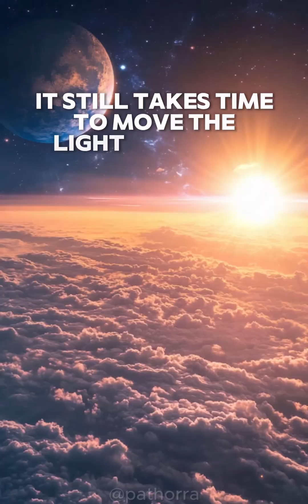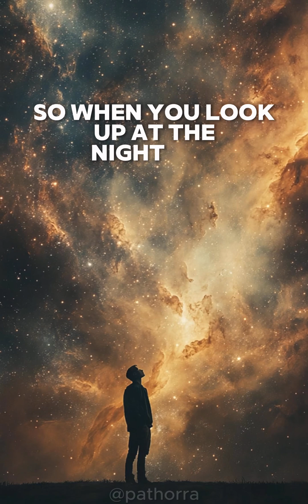The Universe | The Speed of Light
Did you know how long it takes light to travel through the universe?

Nothing can travel faster than the speed of light, yet even light itself takes time to travel throughout space.

This is the closest we’ve come to time travel.